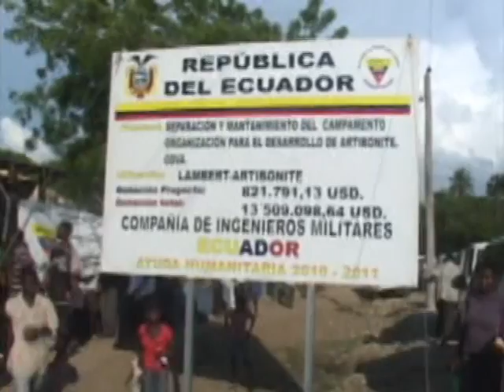75 militares concluyeron tareas de reconstrucción y desarrollo en Haití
75 militares concluyeron tareas de reconstrucción y desarrollo en Haití